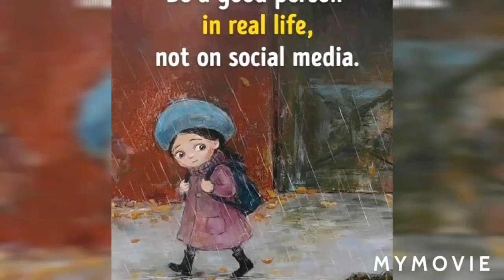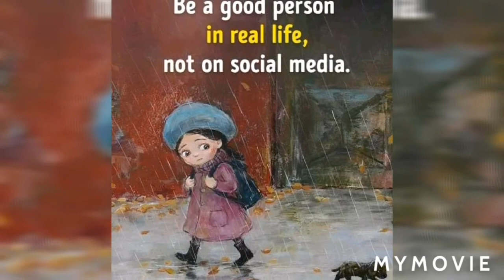DAPAW2X (SEA URCHIN) MOMENTS @ Sto. Rosario, Maasin City, Southern Leyte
Mangaon tah dapaw2x 🥰